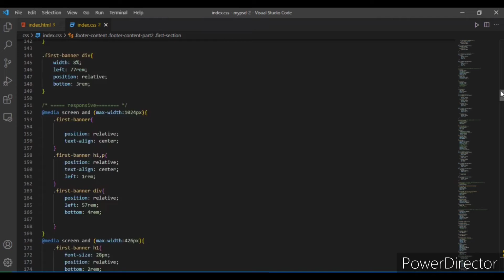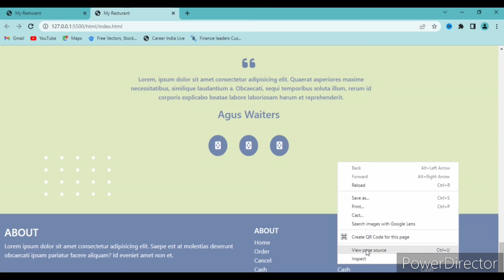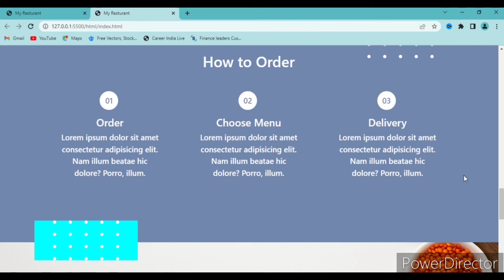psd to html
convert PSD into HTML
PSD sai HTML kaise banaye
website kaise banaye
learn website from starting
HTML
CSS
JavaScript
learn web development
learn web development from starting
develop website from basic
frontend developer kaise bane